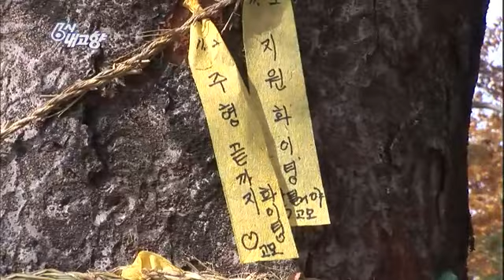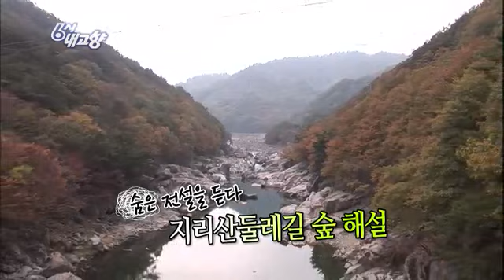6시 내고향 - Hometown Report EP5393 # 008